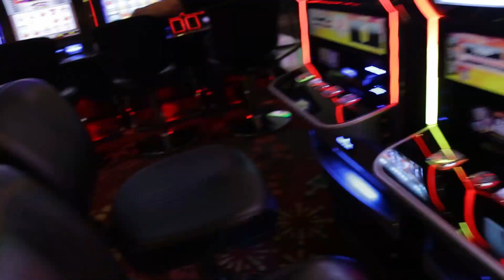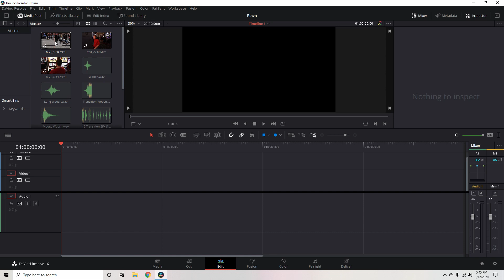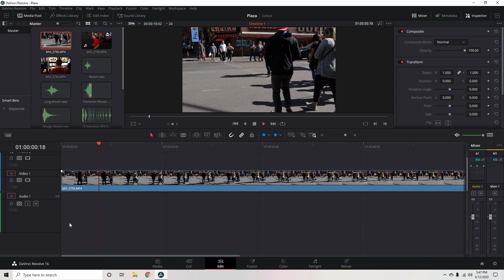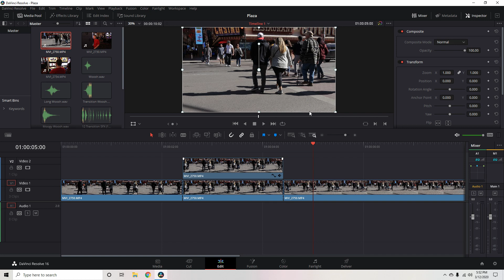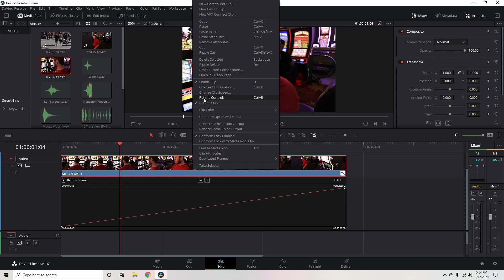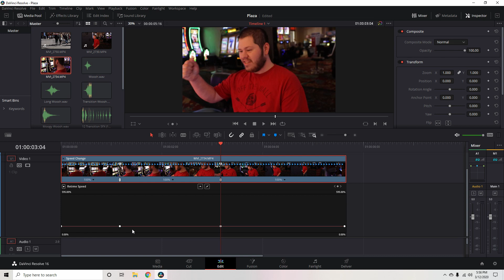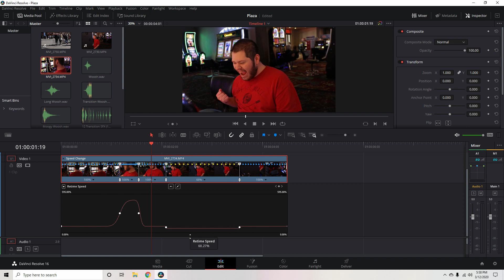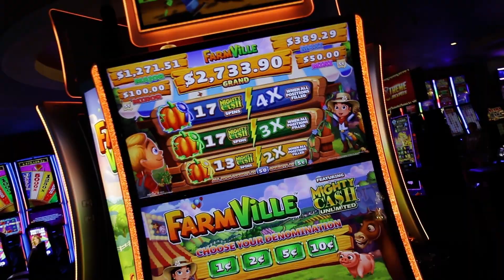How I Speed Ramp In Davinci Resolve | The Life of JT | Plaza Hotel | Las Vegas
I shot a promo video for The Life Of JT and this is how I pulled off some of the effects.